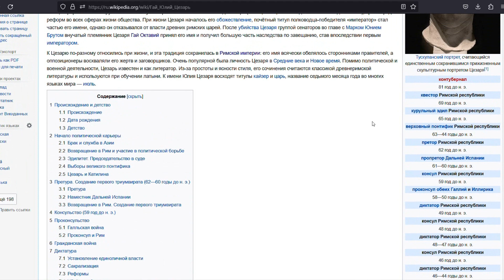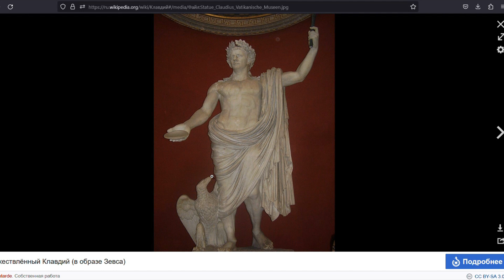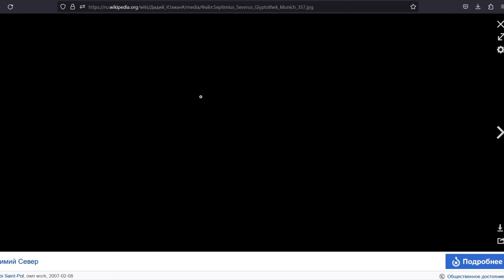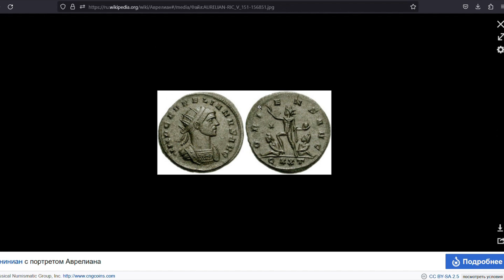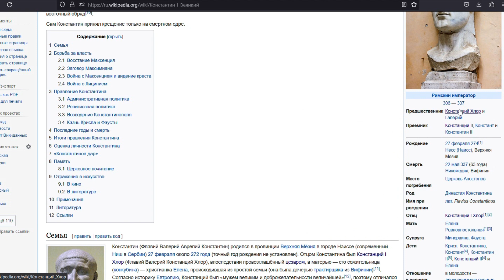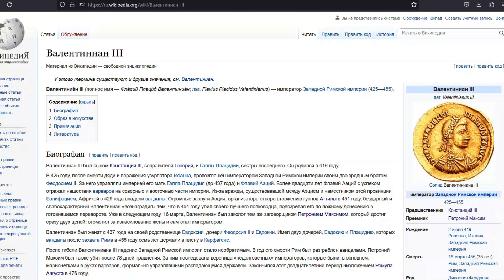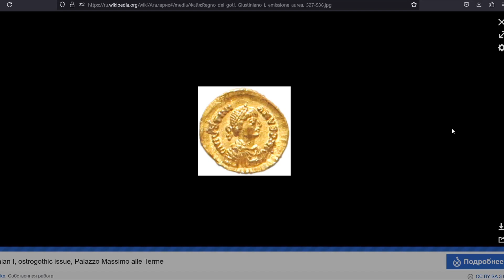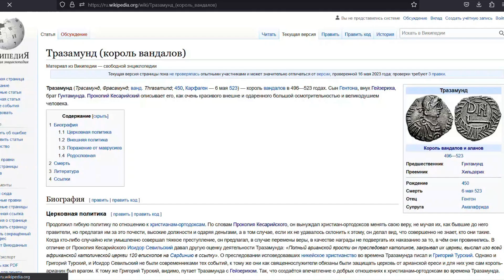РИМСКИЕ ИМПЕРСКИЕ АТРИБУТЫ: ИСТОРИЯ ДРЕВНЕРИМСКИХ КОРОН. ПРОИСХОЖДЕНИЕ РИМСКИХ КОРОН И РАЗВИТИЕ...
КОРОНЫ РИМСКИХ ИМПЕРАТОРОВ: ОТ ЮЛИЯ ЦЕЗАРЯ И ОКТАВИАНА АВГУСТА ДО КОНЦА ЗАПАДНОЙ РИМСКОЙ ИМПЕРИИ (РОМУЛА АВГУСТУЛА). ПЕРВЫЕ НАСЛЕДНИКИ.

КОРОНЫ РИМСКИХ ИМПЕРАТОРОВ: ОТ ЮЛИЯ ЦЕЗАРЯ ДО КОНСТАНТИНА И ЮЛИАНА ВЕЛИКОГО. ВЕЛИКАЯ РИМСКАЯ ИМПЕРИЯ.
КОРОНЫ РИМСКИХ ИМПЕРАТОРОВ: ЗАПАДНАЯ РИМСКАЯ ИМПЕРИЯ. КОРОНЫ ВАНДАЛЬСКОГО И ГОТСКОГО КОРОЛЕВСТВ.